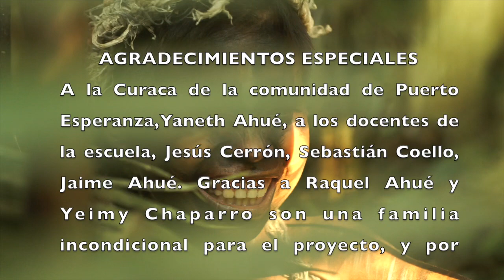El Yachingo y el Capillejo (Narraciones Amazónicas)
Este cortometraje hace parte del taller de cine y maquillaje para niños en la comunidad Ticuna del Amazonas, dirigido por Joanna Barrera y con el apoyo del Ministerio de Cultura y Fundación Raíces Vivas.